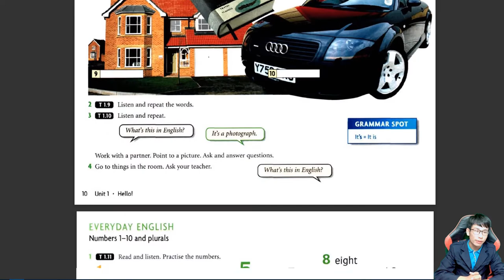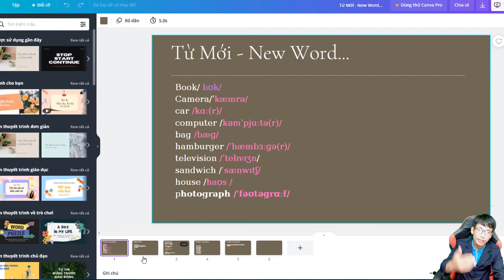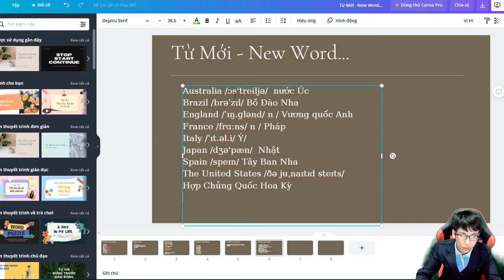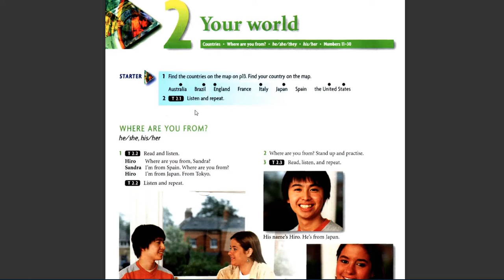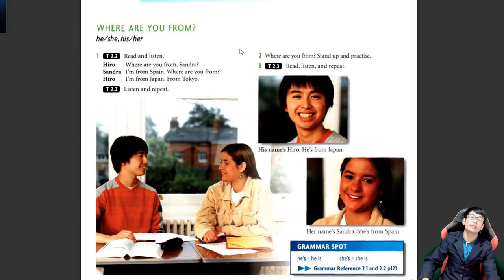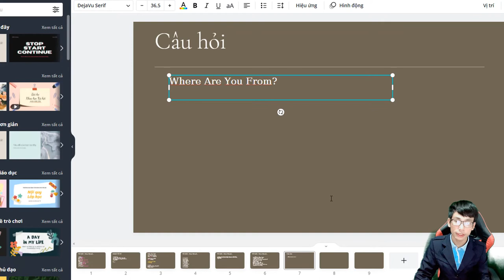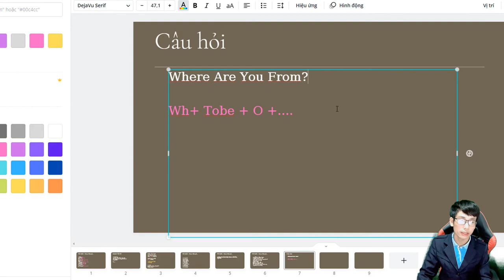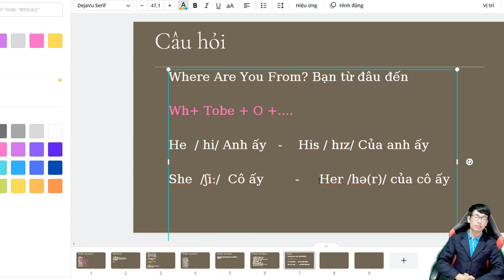Lesson 9, Tên Các Quốc Gia , Học Tiếng Anh, Beginer, Người Mới Bắt Đầu, Giáo Trình New HeadWay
Tên Các Quốc Gia , Học Tiếng Anh, Beginer, Người Mới Bắt Đầu, Lesson 9, Giáo Trình New HeadWay
lesson 9, hoc tieng anh, nguoi moi bat dau, giao trinh new headway.mp4

01:00 Học Tiếng Anh Tên Các Đất Nước
04:25 Lắng Băng Luyện Nghe Tiếng Anh Phát Âm
05:39 Câu hỏi Where Are You From?
07:25 Học về chủ ngữ, HE, SHE, His, Her, Đại Từ Sở Hữu

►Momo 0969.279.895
or
►Chủ Tài Khoản: Lê Văn Lộc
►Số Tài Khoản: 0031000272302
►Swift Code: BFTV VNVX
or